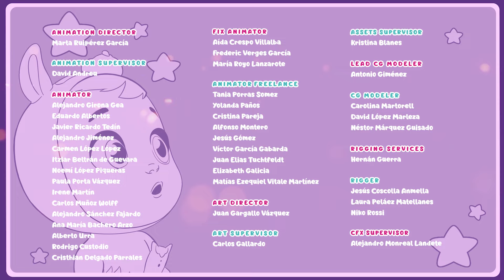💨🐷 Piggy și Vântul Puternic 🐷💨 CRY BABIES 💧 MAGIC TEARS 💕 Episod NOU ✨ DESENE în ROMÂNĂ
Cry Babies călătoresc în lumea din Storyland, unde îi așteaptă Piggy. În fiecare an, Piggy construiește un adăpost cu cei doi frați ai săi pentru a proteja cel mai valoros lucru din Storyland de vântul puternic: statuia cu cartea. Anul acesta frații lui Piggy au o răceală... și nu-l pot ajuta! Vor putea Cry Babies să-l ajute pe Piggy și să protejeze statuia de vântul puternic?